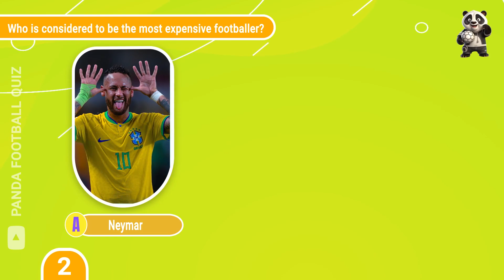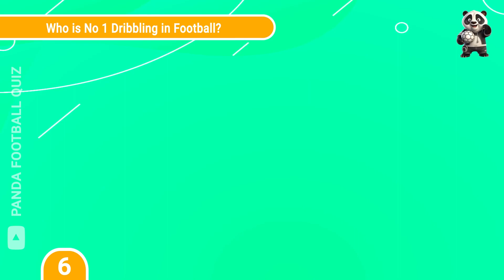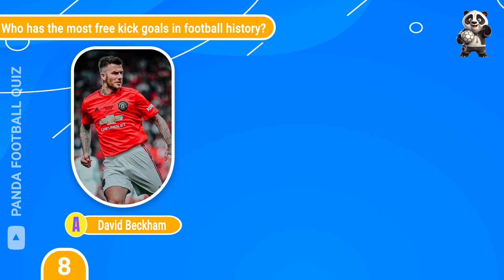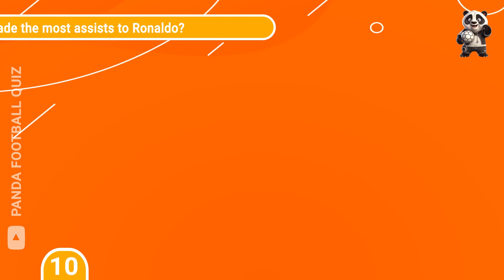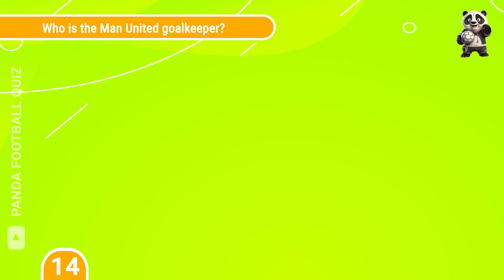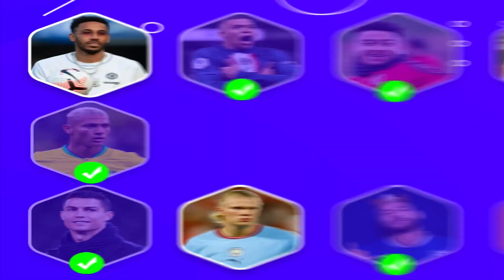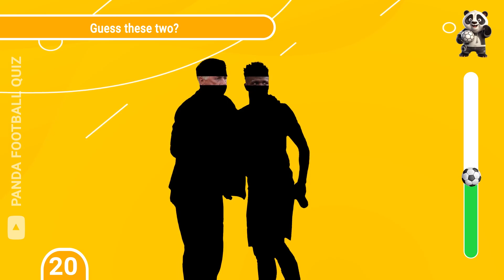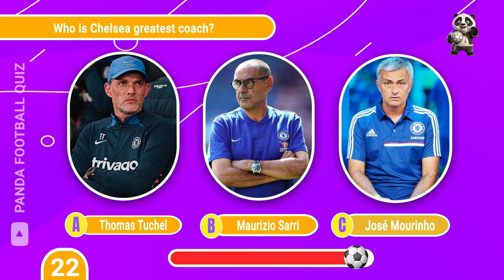WHO DANCES BEST❓ RONALDO, NEYMAR, MBAPPE, MESSI, HAALAND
Who's got the slickest moves among these football players? Can you guess which of these footballers, including Kylian Mbappé, Neymar Jr, Cristiano Ronaldo, Lionel Messi, and Erling Haaland, is as renowned for their dance skills on the pitch as they are for their football prowess? Whether it's on the football field, in commercials, or even in the locker room, who knows how to celebrate the best? Whose dance is the epitome of elegance? Who puts on the most captivating show? While Mbappé, Neymar, Ronaldo, Messi, and Haaland are all exceptional players, they're also known to be extraordinary dancers at times. Whether they're scoring goals or celebrating victories, these football superstars sure know how to have a good time and set the field ablaze!

00:00 Intro
00:19 let's go